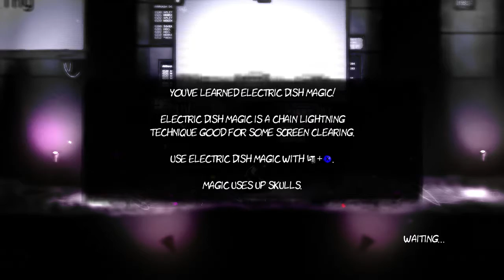Dishwasher:The Vampire's Smile Ep.15